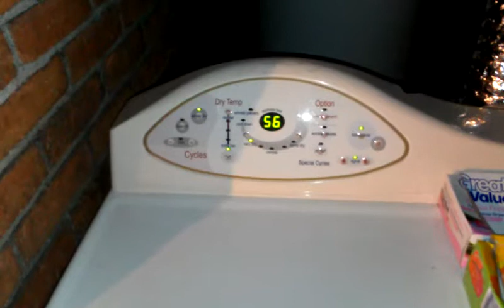Thanx to Patrick